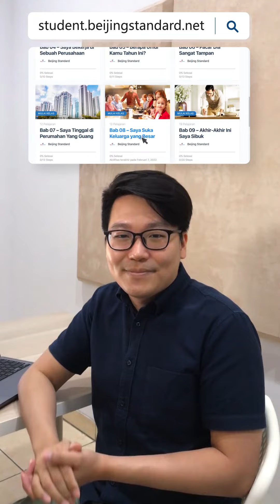Belajar Mengenai Penggunaan kata 都 dōu | Chinese Lesson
Gimana ya cara pakai kata 都 dōu? Kita TanyaLaoshiYuk !

Nah cara pakai kata 都 dōu gampang sekali ya teman-teman, syaratnya adalah Jamak + 都 dōu.
Contohnya: 我们都要去哪里啊？Wǒmen dōu yào qù nǎli a?
Kita semua mau kemana?

Dan contoh yang kedua:
我每天都很忙 Wǒ měitiān dōu hěn máng
Saya setiap hari sangat sibuk

Nah kata 每天 měitiān yang artinya setiap hari ini bisa dipasangkan dengan kata 都 dōu karena sesungguhnya kata ‘setiap hari’ bersifat jamak. Hal ini dikarenakan kata ‘setiap hari’ sebetulnya mengandung makna: Senin, Selasa, Rabu, dst.

Yuk sekarang giliran kalian ya yang buat contoh kalimatnya dikolom komentar ya!
加油 Jiayou!

Tersedia kursus mandarin online dan offline (wilayah jakarta barat), klik link di bio.